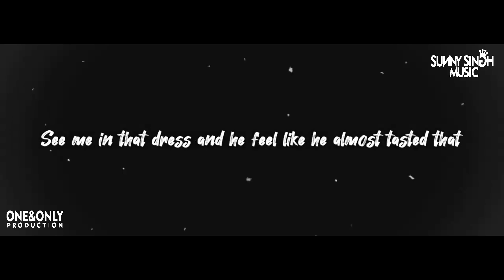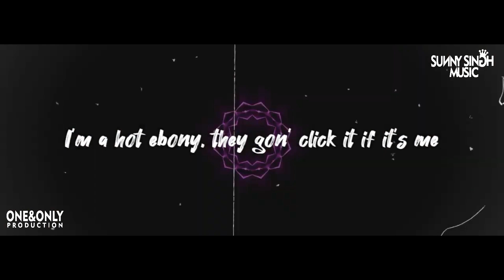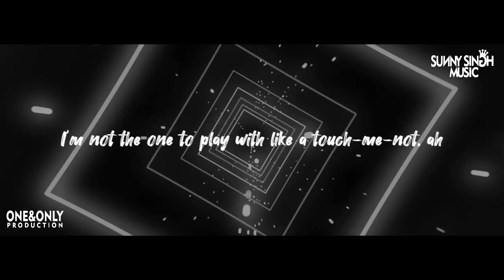Megan Thee Stallion | Body (Remix) | Lyrical | Sunny Singh Music | One&OnlyProduction |(Bhangra Mix)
Body (Bhangra Remix) | Megan Thee Stallion

Credits:-
Singer: Megan Thee Stallion
Remix by: DJ Nick Dhillon
Re Created By:- Sunny SIngh Music & One&Only Production